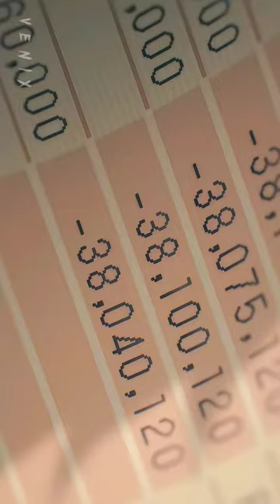|| Denji || Chainsaw denji attack on another enemy |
Hii  welcome to my world friends

|| Chainsaw denji attack on another enemy |
|| Denji Ne Chainsaw ko bahar Bulaya |
|| chainsaw ko bulana padega |
|| Denji ne kaha bahut Dard hoga |